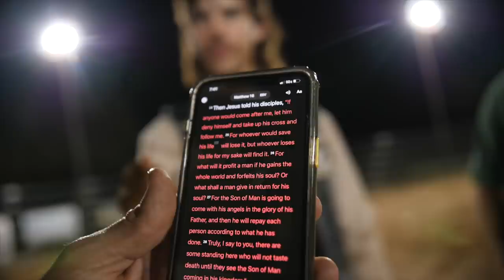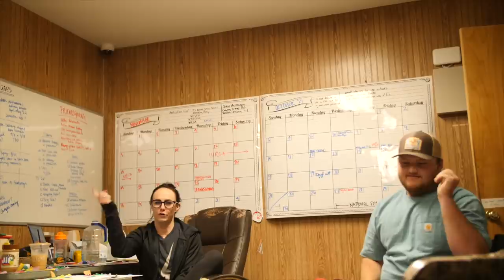NEW INTERN, WHO DIS!? - Rodeo Time 271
Another new guy lands on the beaches, and this one is from Iowa. Come and see what he is about as we introduce him to the Rodeo Time gang.

Here are the links to some of the stuff you see in my videos...